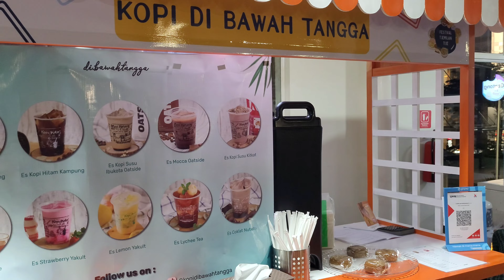Malam Minggu DI Jakarta | Suasana Jakarta Di Malam Minggu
Keliling Jakarta di malam Minggu dari monas sampai sarinah

Travel around Jakarta on Saturday night from Monas to Sarinah